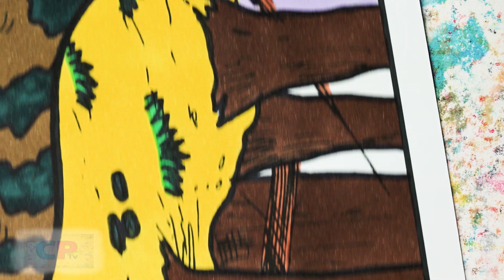Coelophysidae Coloring Pages/Dinosaurs Coloring/Cartoon - On & On (feat. Daniel Levi) [NCS Release]